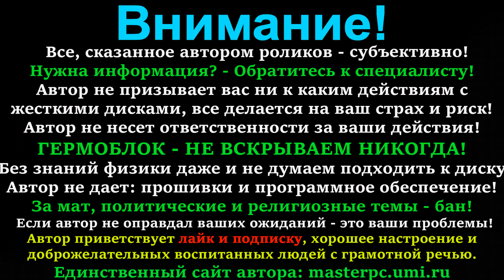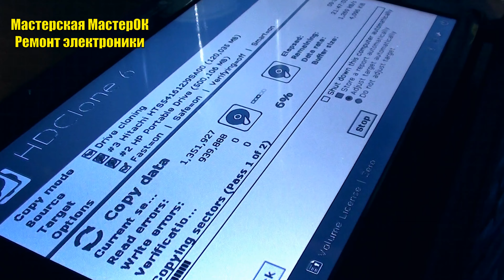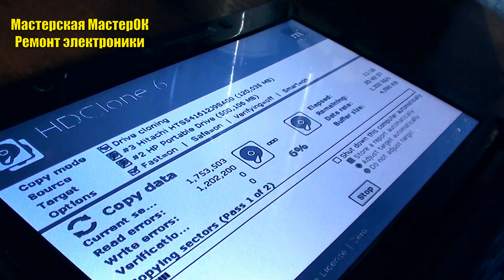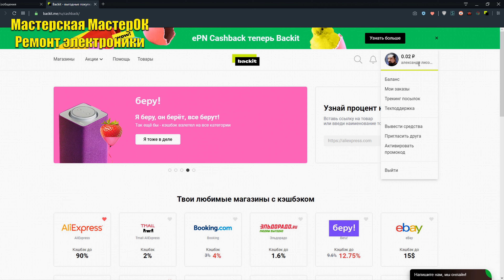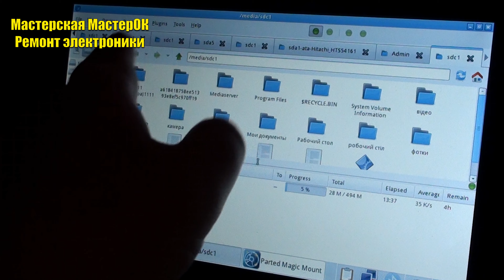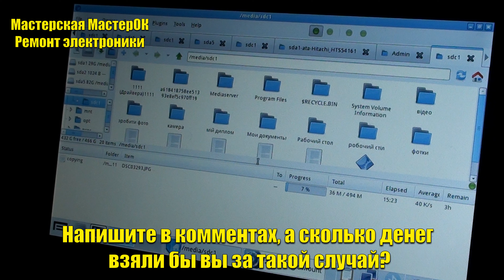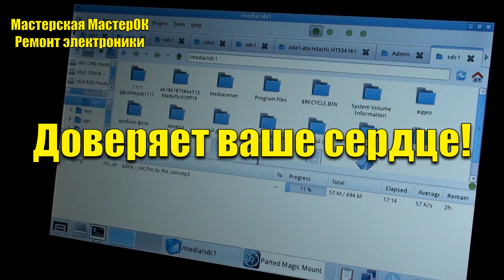ГУРУ-мастера из Тернополя. Финал истории. Удалось ли спасти информацию с жесткого диска. Часть 2